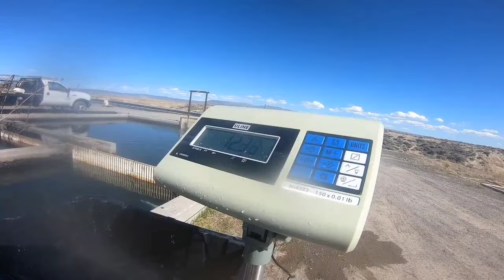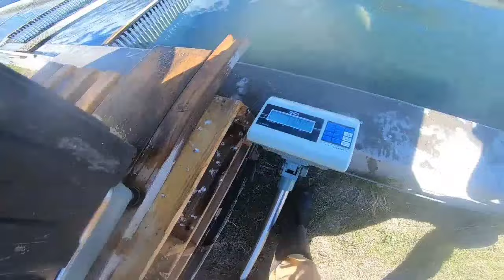Tagging MONSTER Rainbow Trout! 🐟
what a privilege this was!